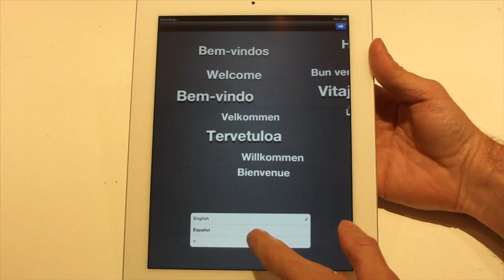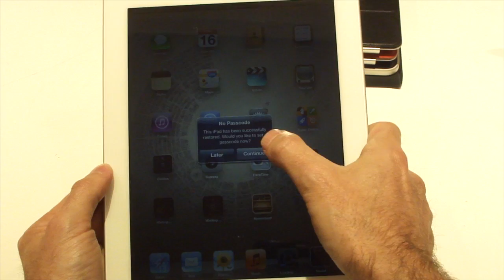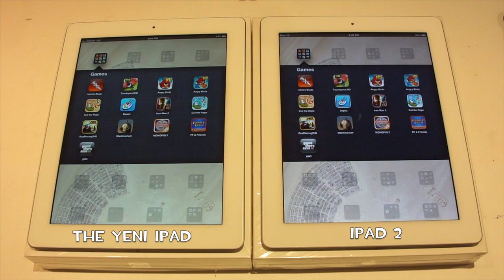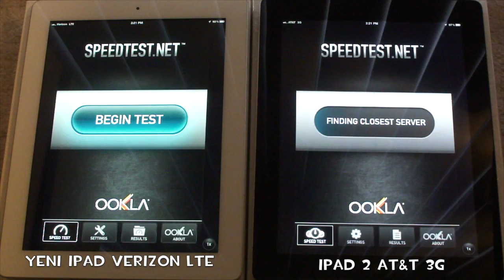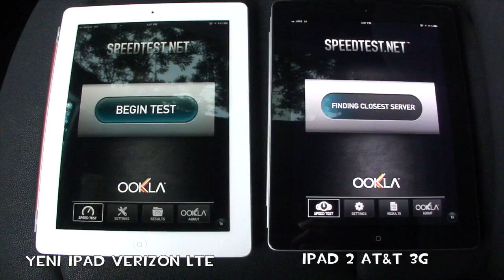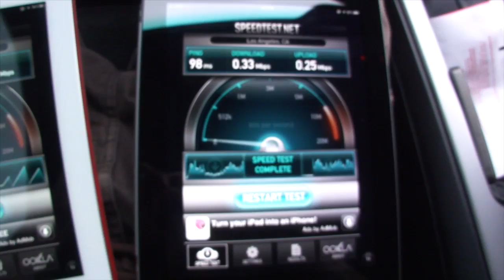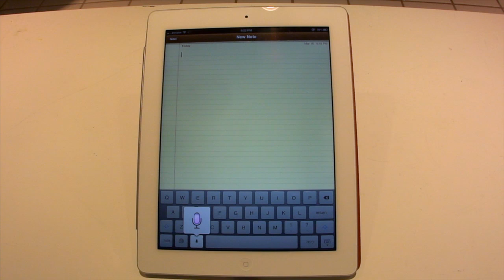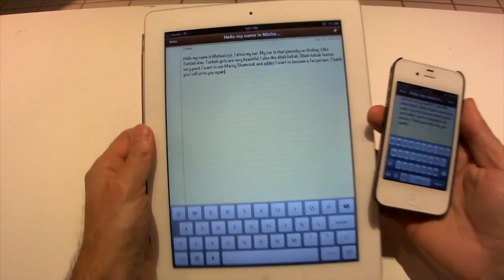The Yeni iPad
Kutu açılımı ve incelemesi, diğer iPad ve iPhonelar ile karşılaştırması.